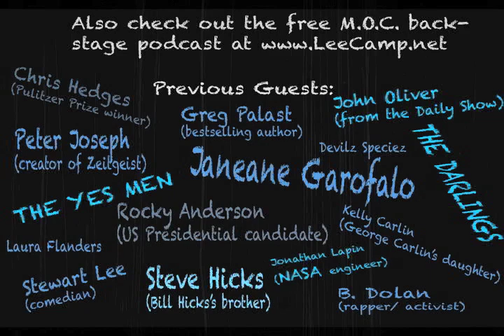"Exposing The TRUTH About Romney's Cayman Islands Tax Havens" - MOC #178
I and a small team went all the way to the Cayman Islands to get to the bottom of Mitt Romney's tax havens. But it's not just Romney - It's Apple and Google and literally thousands of other people and corporations. [more at LeeCamp.net]